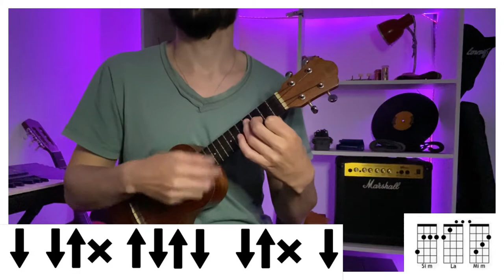REGGAETON Y CUMBIA CON UKELELE | Te pienso - Ozuna (tutorial/cover ukelele)